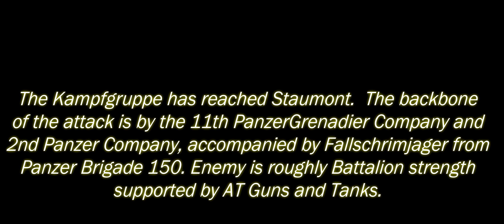Combat Mission Blitzkreig German Campaign Mission 3 Part 1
Playing through the Kampfgruppe peiper Campaign in BlitzKrieg